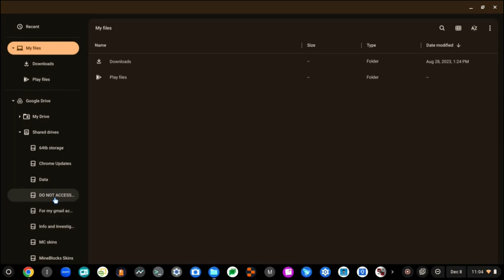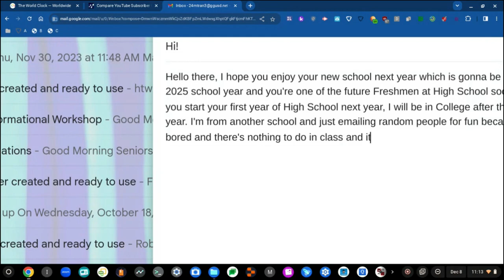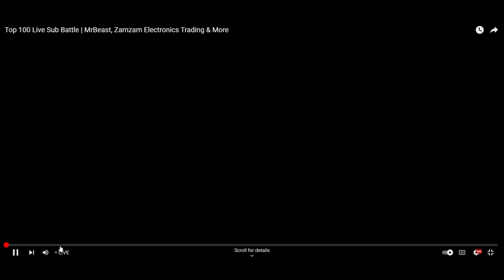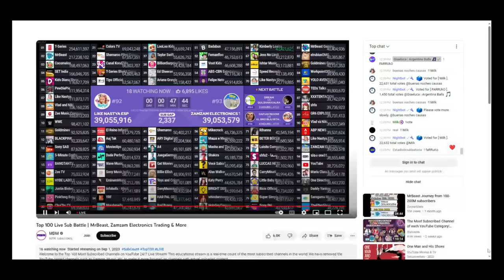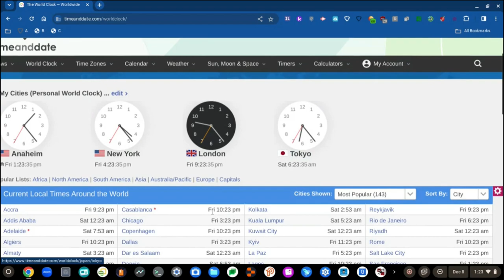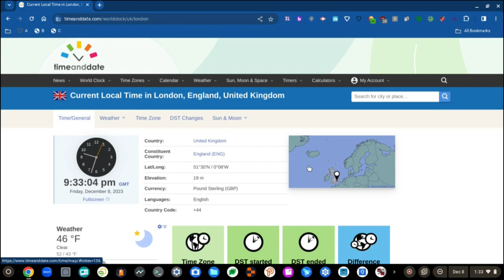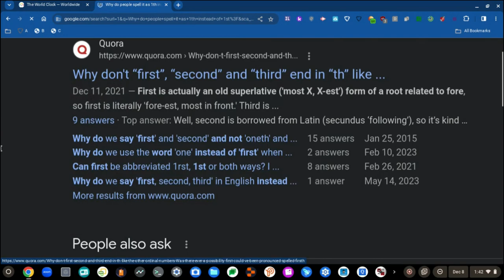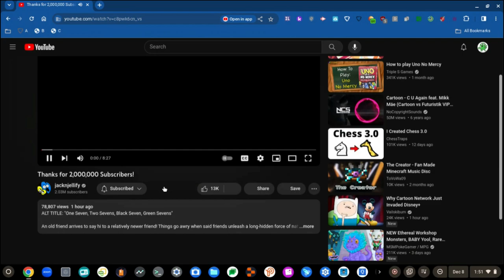RAT 36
I have ran out of ideas for the description.